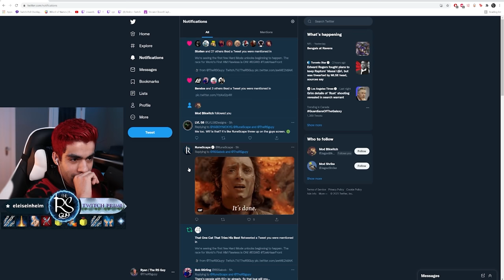I have to conquer the Inferno to get the most powerful cape in Runescape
Welcome to the release of the final front of the Elder God Wars Dungeon!